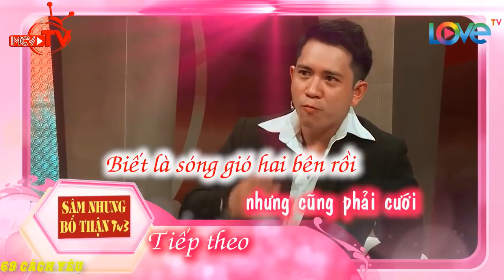[VCS - NONSTOP] YÊU NHAU TỪ LỚP 9 | CHỒNG BÀNG HOÀNG KHI VỢ CÓ BẦU 6 THÁNG MỚI BIẾT | 69 CÁCH YÊU